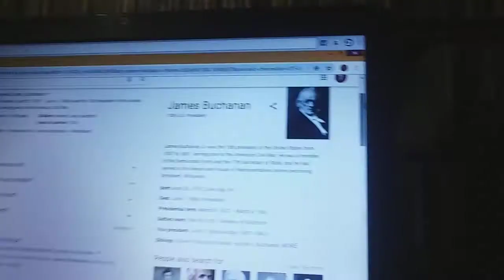Talking About James Buchanan And Holding A Container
The 15th President Of The United States & Holding A Purple Container.